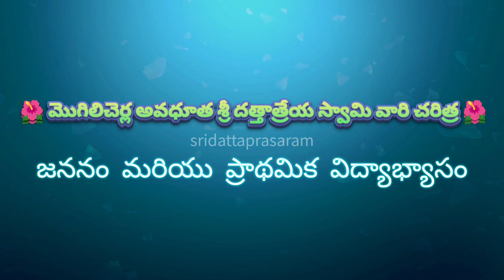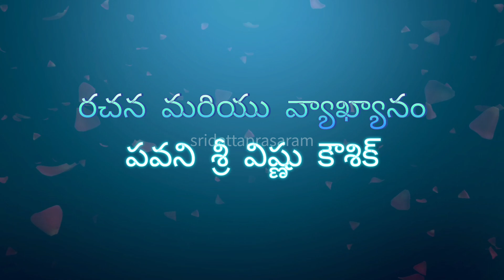Mogilicherla Avadhutha Sri Guru Dattatreya Swamy Vari Charithra - Part 1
Om Sri Grubhyo Namaha 🙏 ,

Please Watch, Mogilicherla Avadhutha Sri Dattatreya Swamy Vari Charithra first part. This video talks about the Birth and Primary Education of Sri Dattatreya Swamy. We hope this video showers the divine blessing of Sri Dattatreya Swamy on you, your near and dear ones as well.

Sarvam,
Sri Datta Krupa 🙏

You can also chat with us through the above Link 👆🏻 for more details about the Temple, Upcoming Sevas and Accomodation Details

Amazon Music: